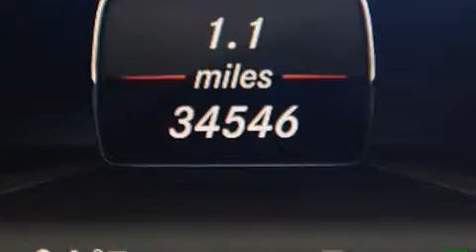Pre-Owned 2013 Mercedes-Benz E350 4MATIC AWD Palm Beach FL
Haz clic aquí para ver el precio Hemos tenido el honor de servir a la zona de Lake Worth fl , le prometemos que su experiencia superará sus expectativas ! Year : 2013 Make : Mercedes-Benz Model : E350 Engine : Motor con 6-Cil de 3.5L Trans . : Transmisión Automática Millaje : 34,545 Stock : 73343 Offleaseonly.com 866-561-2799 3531 Lake Worth Rd Lake Worth , fl 33461